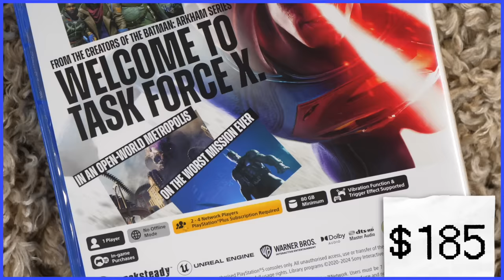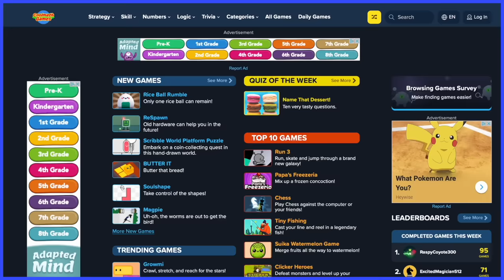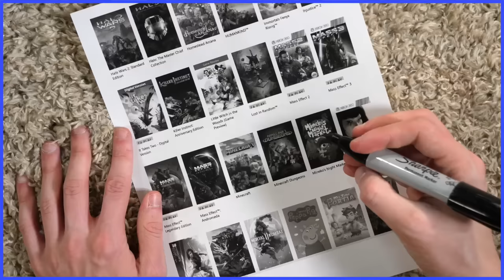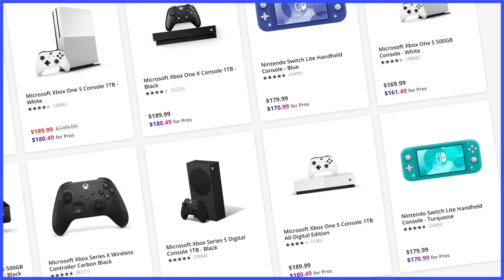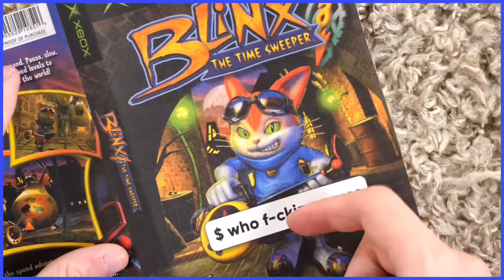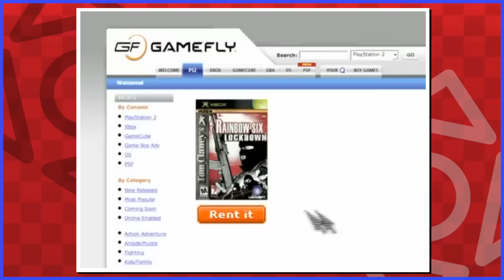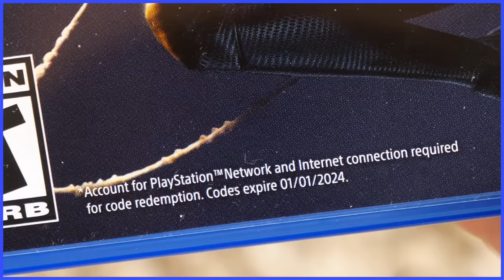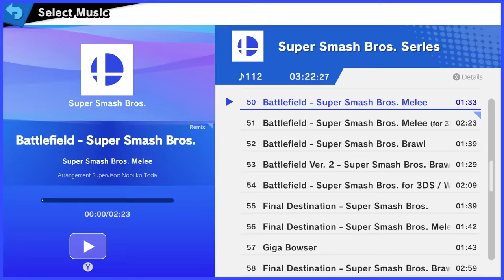Budget Gaming - Scott The Woz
Scott budges.

Highlights Channel: @ScottsSnippets